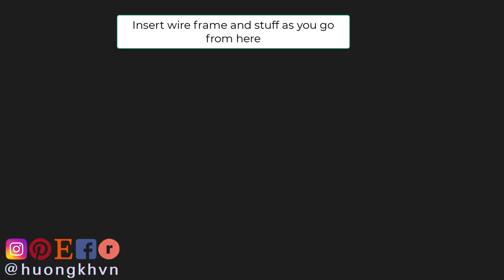#44 Amigurumi Lisa amigurumi doll tutorial// Crochet Lisa doll tutorial - PART 3